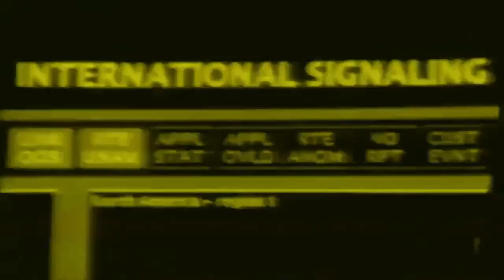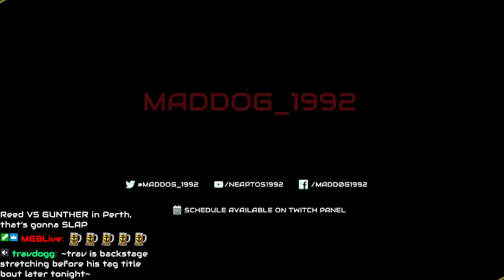TCW Surge (9/1/24) - OMG Pete_Tar Does Something Huge !!!